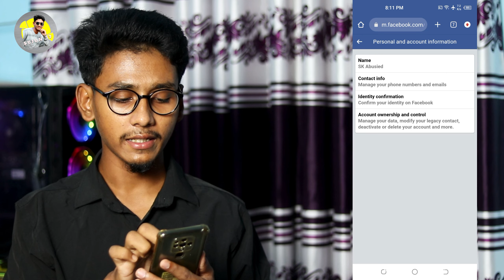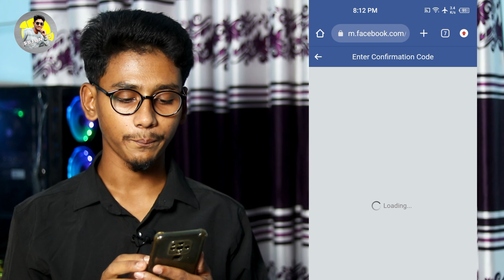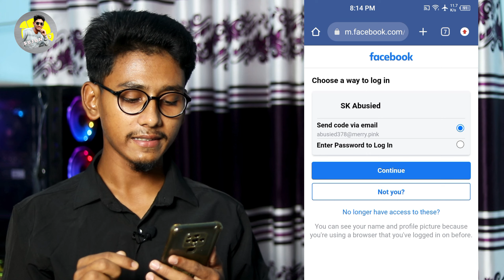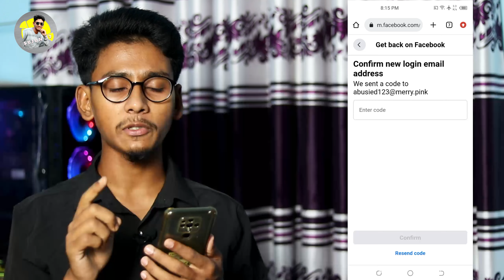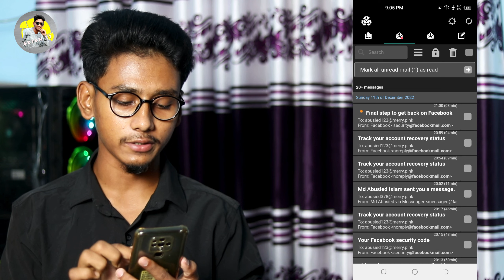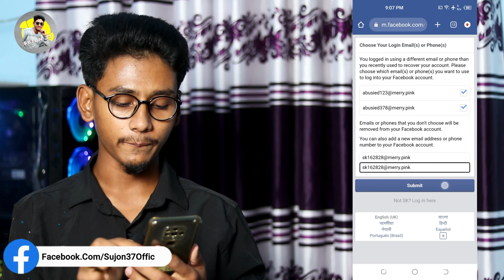facebook device access | how to expire secure link in facebook | facebook id device access bangla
In this video I have shown how to get device access to Facebook ID. Basically, after recovering the hacked Facebook ID, you have to access the device of the Facebook ID. And this device access has to be taken basically by expiring the secure link. After taking the device access, no one can hack the Facebook ID again. And so there is no option of device access to keep Facebook ID safe.

১। ফেসবুক আইডির টু-ফ্যাক্টর সমস্যার সমধান
২। লক আইডি আনলক
৩। হ্যাক আইডি রিকোভারি
৪। সাসপেন্ড আইডি রিকোভারি
৫। নাম এবং জন্ম তারিখ পরিবর্তন
৬। ফেসবুক ফলোয়ার
৭। অ্যাক্সেস রিমুভ
৮। ফেইক কপি রাইট রিস্টোর
৯। হ্যাক পেইজ রিকোভারি
১০। ফেসবুক, ইন্সটাগ্রাম ডিসএবল

নোটঃ দয়া করে জিমেইলে আপনার সমস্যার বিস্তারিত জানান। সমস্যা সমাধান যোগ্য মনে হলে জিমেইলের মাধ্যমে জানানো হবে।